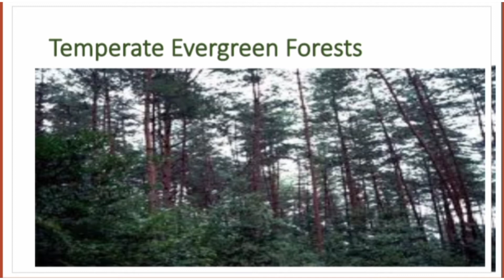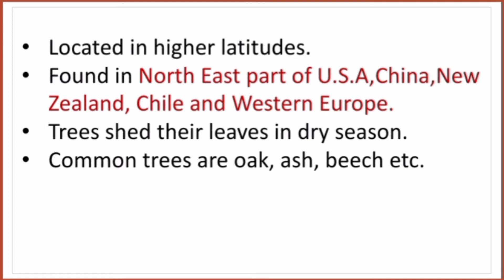*10) PPT on Types of Forests